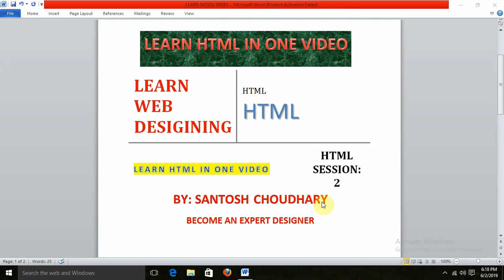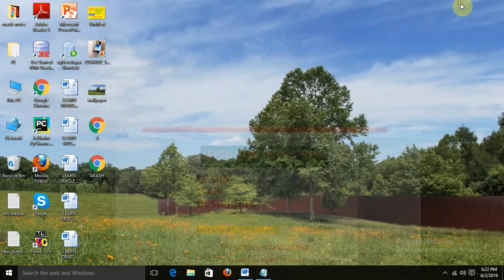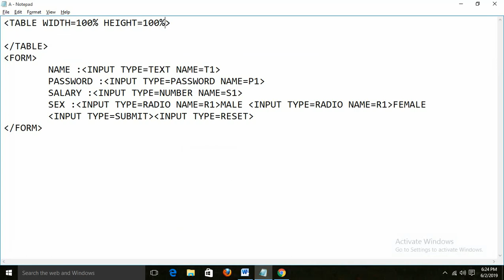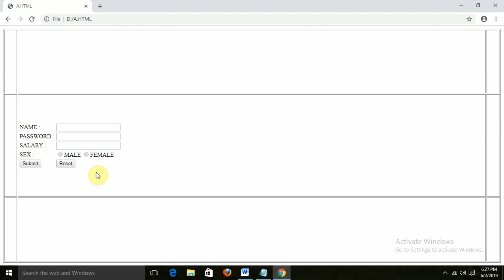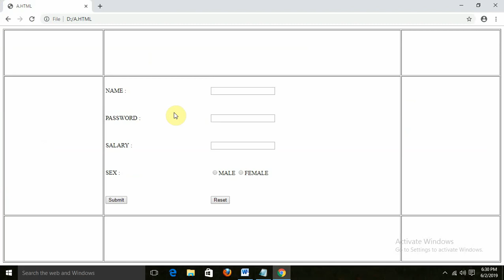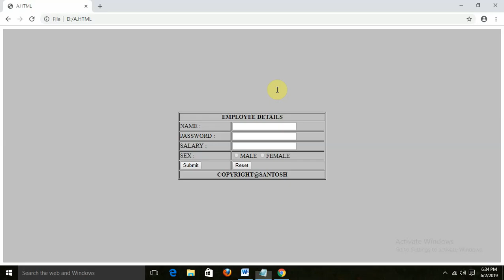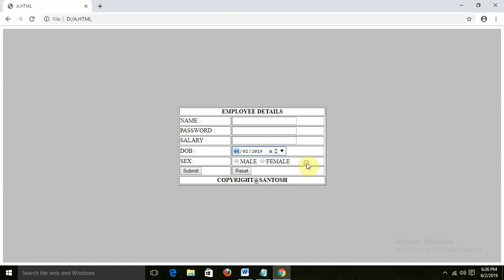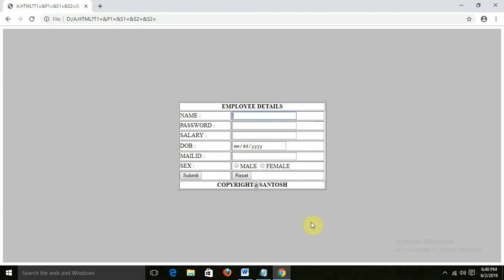HTML / WEB DESIGN TUTORIALS 2 : BY SANTOSH CHOUDHARY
TUTORIALS FOR  HTML ..2ND VIDEO